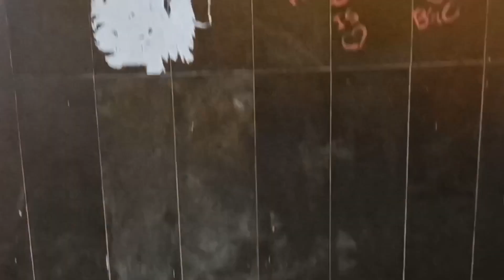কেমনভাবে কাটালাম দিনটা🤔।।Saraswati Pujo 2023।।How we spent the Saraswati Pujo।।banglavlog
কেমনভাবে কাটালাম দিনটা🤔।।Saraswati Pujo 2023।।How we spent the Saraswati Pujo।।